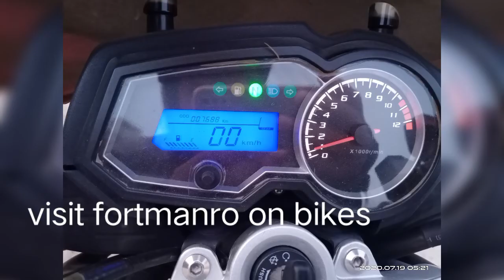MULTAN TO FORT MANRO ON BIKES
my first visit to fort MANRO from multan on bike